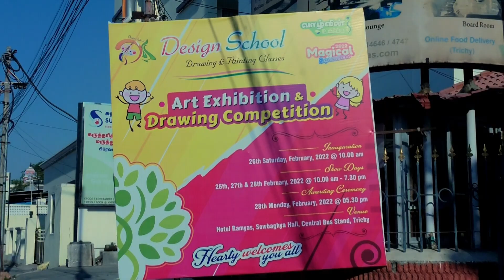DESIGN SCHOOL TRICHY MAGICAL EXPRESSIONS 2K21 -வாழ்வின் உயிர்ப்பு -ART EXHIBITION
ARTIST RAKSHITHHA.P.M -வாழ்வின் உயிர்ப்பு -ART EXHIBITION